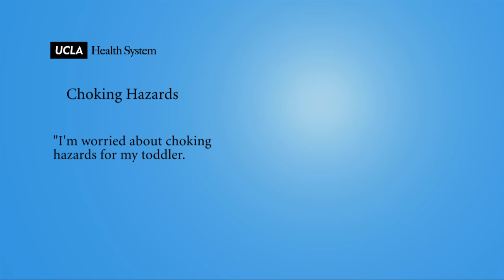What are the common things that kids choke on? | Choking Hazards - Nina Shapiro, MD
I'm worries about choking hazards for my toddler. What are the common things that kids choke on?